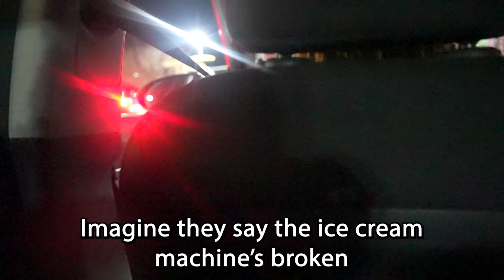$2K or Double It Prank!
In this video i prank people by doing a fake money giveaway. Enjoy!